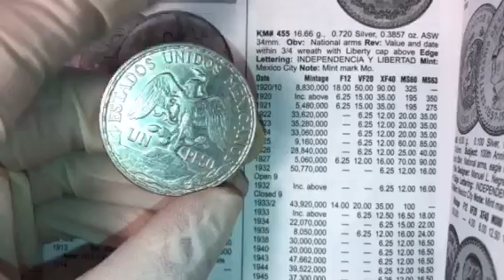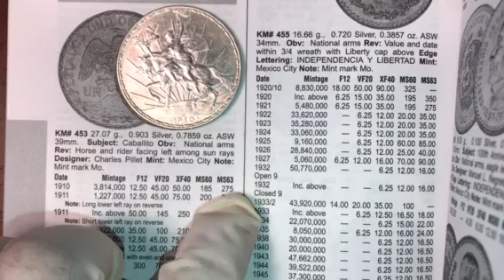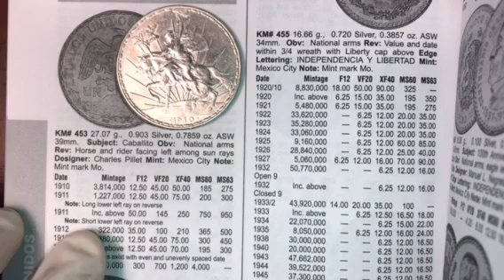VALOR NUMISMATICO MONEDAS DE MÉXICO #3 🇲🇽